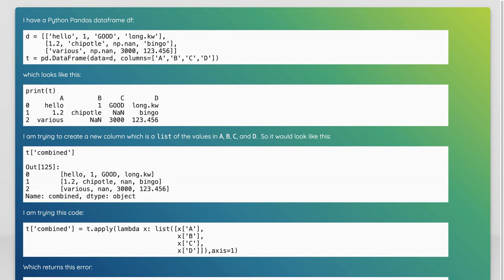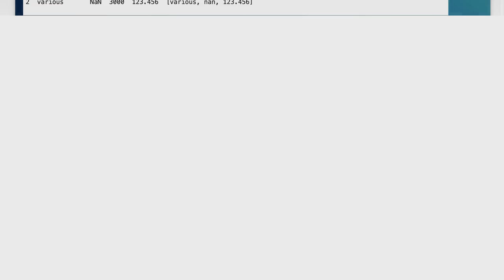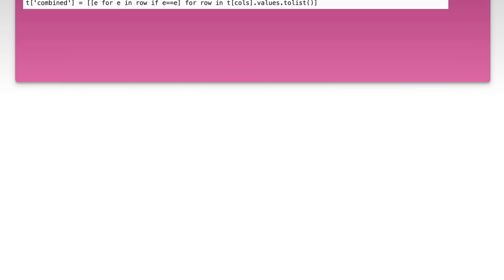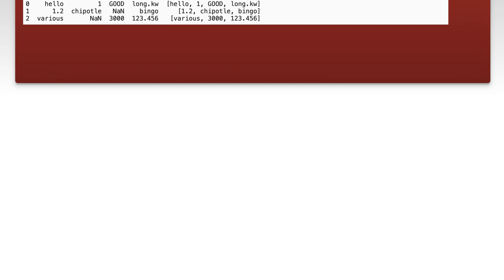Pandas - combine column values into a list in a new column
python: Pandas - combine column values into a list in a new column

Related to: python, list, pandas, lambda